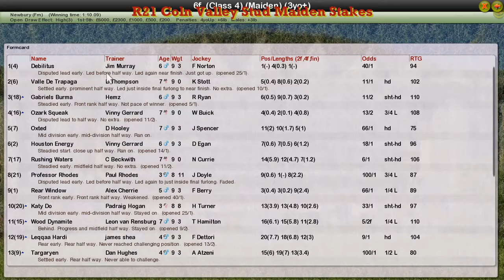FR WK2 R21 Coln Valley Stud Maiden Stakes